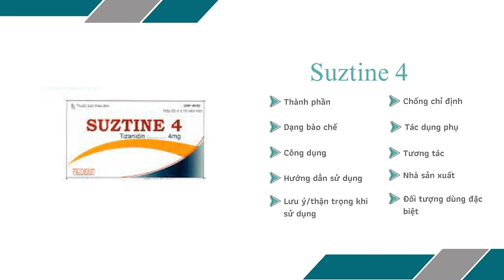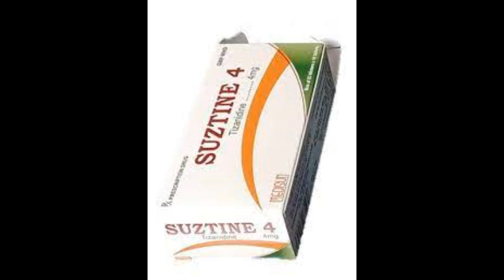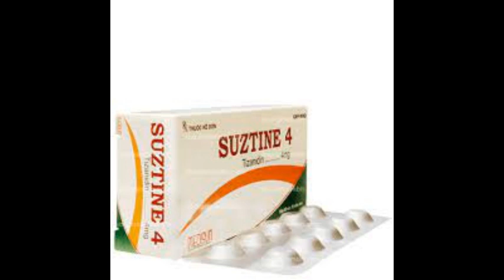Suztine 4 - Thuốc điều trị chứng bệnh co cơ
Công dụng - Chỉ định của thuốc Suztine 4
Co cơ gây đau do rối loạn chức năng hay tư thế của cột sống: đau thắt lưng, vẹo cổ, đau quanh vai; sau khi mổ (thoát vị đĩa đệm, hay viêm xương khớp háng).